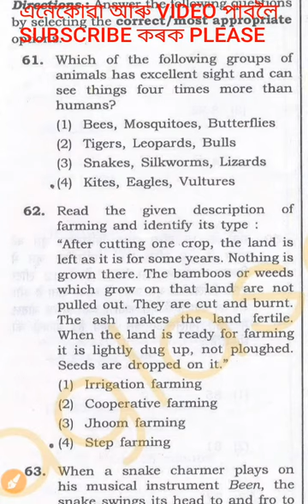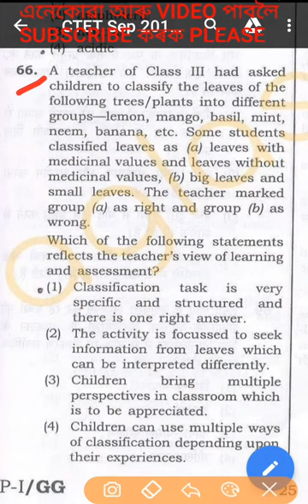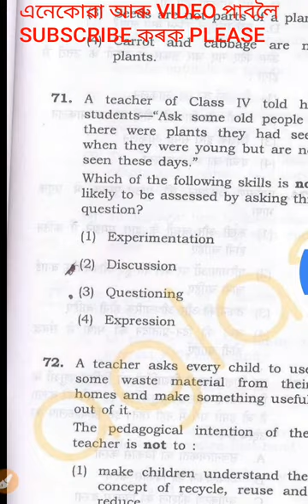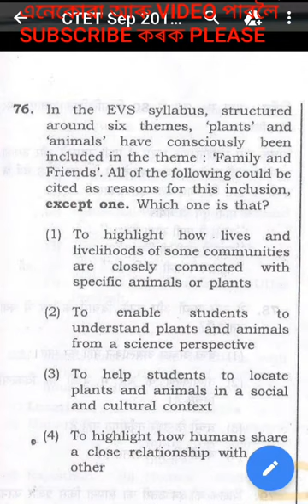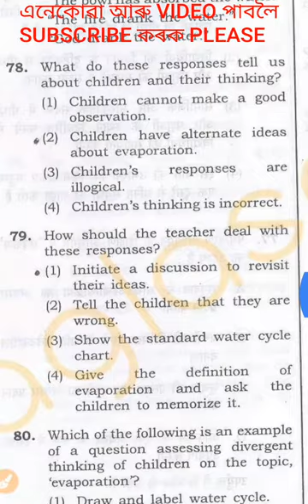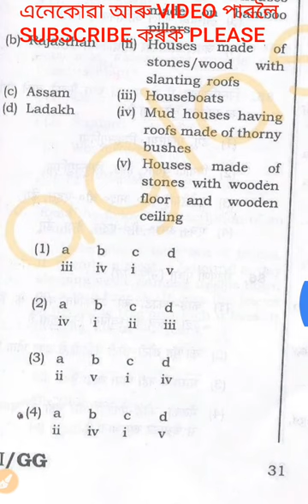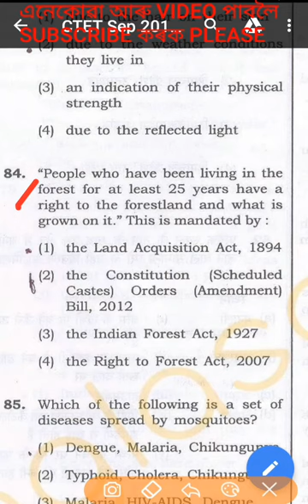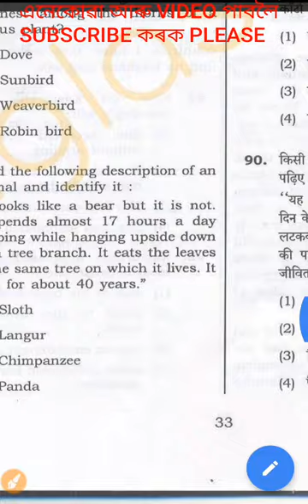CTET old paper with answer / EVS / sept 2016/ lp part iii/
full pepar in pdf